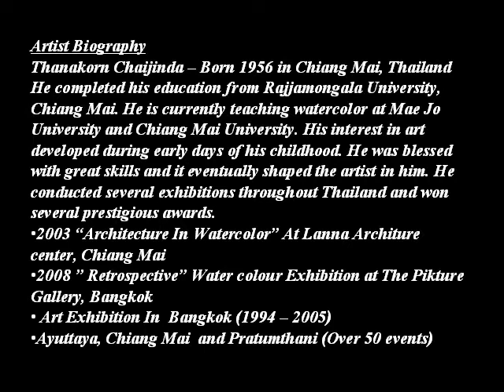THANAKORN CHAIJINDA (1956 )THAI PAINTER (A C)